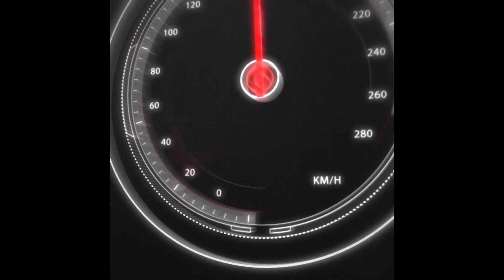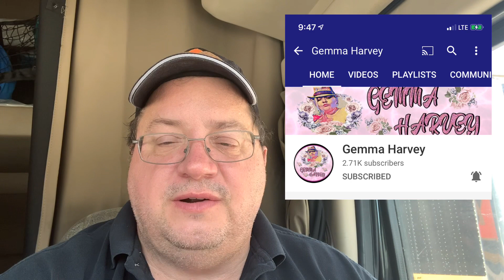Thank you 10,000 subscribed to my channel and couple upcoming videos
Special thanks to Gemma Harvey